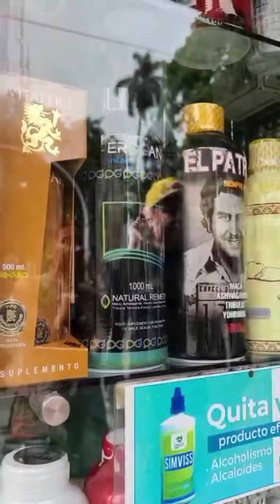No aguantó la vitamina